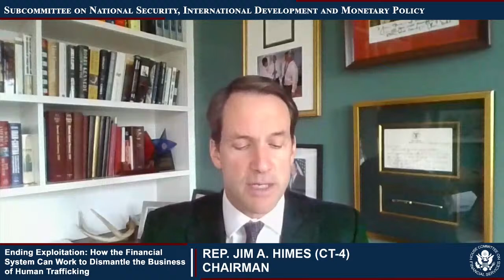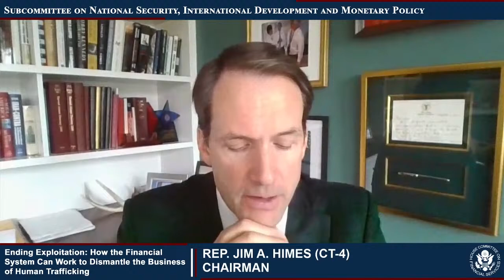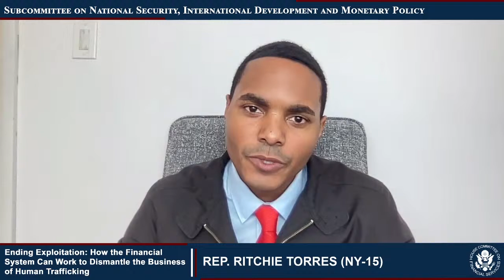Virtual Hearing - Ending Exploitation: How the Financial System Can Work to... (EventID=111399)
On Thursday, March 25, 2021, at 12:00 p.m. (ET) National Security, International Development, and Monetary Policy Subcommittee Chairman Himes and Ranking Member Hill will host a virtual hearing entitled, “Ending Exploitation: How the Financial System Can Work to Dismantle the Business of Human Trafficking."

Witnesses for this one-panel hearing will be:

•  Ambassador Luis C.deBaca, Senior Fellow in Modern Slavery and Visiting Lecturer in Law, Yale University Law School; Former U.S. Ambassador-At-Large to Monitor and Combat Trafficking in Persons

•  Rev. Dr. Marian Hatcher, U.S. Representative, SPACE International

•  Barry M. Koch, Founder and Owner, Barry M. Koch PLLC; Commissioner, Liechtenstein Initiative

•  Laila Mickelwait, Founder, Traffickinghub movement; President, Justice Defense Fund

•  Dr. Louise Shelley, Omer L. and Nancy Hirst Endowed Chair, George Mason University. Director, Terrorism, Transnational Crime and Corruption Center (TraCCC)

The Breadth and Reach of Human Trafficking

Human trafficking is defined by the Financial Crimes Enforcement Network (FinCEN) as “the act of recruiting, harboring, transporting, providing or obtaining a person for forced labor or commercial sex acts through the use of force, fraud or coercion.” This exploitation touches every geographic corner and economic strata of the U.S. and beyond. Proceeds of the human trafficking business – which includes sexual exploitation, forced labor (often involving global supply chains or recruitment into military service), domestic servitude, and even organ trafficking– are valued at more than $150 billion per year, with more than 25 million trafficking victims worldwide. Although human trafficking is distinct from human smuggling, trafficking victims may start as vulnerable migrants whose traffickers use their smuggling-related debts or unlawful immigration status as tools of duress.

While human trafficking is most often local to a victim’s community or nation, it can cross borders and have global security implications. Violent and armed extremist groups, such as the Islamic State and Boko Haram, use trafficking in persons to gain troops, finance operations, intimidate, and cause local and regional instability. Permissive governments and corrupt officials benefit monetarily by facilitating such trade. Human trafficking is especially profitable for transnational criminal organizations, which earn income from the movement and sale of persons, one-third of whom are children. Moreover, there is a clear nexus between human trafficking and other types of criminal activity, such as the multi-billion dollar transnational trades in illicit tobacco11 and narcotics, where trafficked persons and illicit products move along the same supply routes. This convergence is seen in Office of Foreign Assets Control (OFAC) designations for transnational organized crime, drug kingpin, human rights, and corruption sanctions programs against those who threaten U.S. security interests.

Financial Aspects of the Human Trafficking “Business”

These illicit networks, both transnational and domestic, frequently operate as businesses, with staff and contractors who manage costs for inputs (including recruitment or abduction of victims), marketing of services, and “supply chain” (i.e., the travel costs and facilitation required to move their victims to the buyers). They also have needs to manage money, including the repatriation or laundering the proceeds of their crimes. It is these financial aspects that allow financial institutions (FIs) and investigators to see into the structure of human trafficking operations, enabling detection, prosecution, and ideally, the dismantlement of the network itself.

Among the hallmarks of finance-related activities seen in human trafficking networks:

Front companies: Human traffickers commonly hide their operations and launder proceeds through businesses which mix licit and illicit proceeds. These front companies are often service-oriented or use manual labor and of a type which might have frequent cash transactions, such as restaurants, hotels, massage parlors, bars, and salons. These businesses are also the type where the presence of trafficking victims as employees or hidden within the business establishment would not raise alarm. Their business activities, however, may not be normal for the industry. “Gatekeepers” such as lawyers, accountants, notaries, real-estate brokers, and other third-party money launderers “facilitate corrupt transactions and… create the necessary infrastructure to...